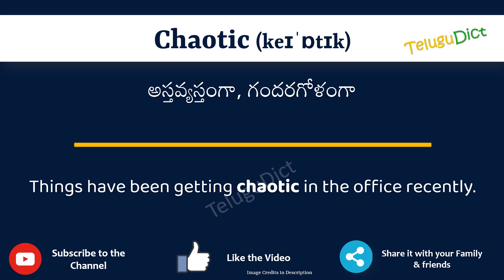Chaotic Meaning in Telugu | Chaotic in Telugu Dictionary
In this video, we will understand the meaning of Chaotic in Telugu and learn the pronunciation of Chaotic in Telugu.

 That is, you will understand Chaotic meaning in Telugu as well as how to speak Chaotic in Telugu,

What is the proper way to speak Chaotic in Telugu?

So, Let’s learn the word Chaotic in Telugu in just one minute.

Let’s, understands Chaotic examples in Telugu

# Chaotic తెలుగులో అర్థం
Chaoticin తెలుగు